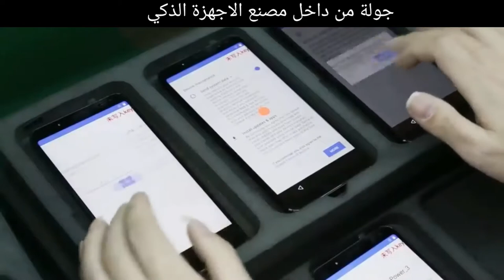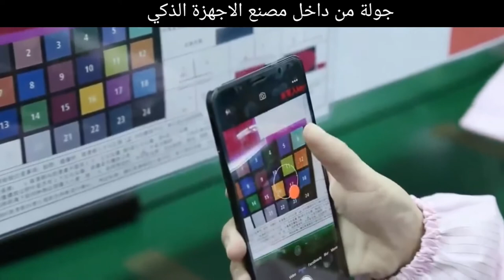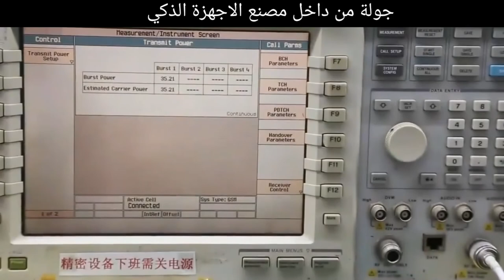الفتاة التي تعمل هنا لاتملك هاتف متطور اذا عرفت لماذا ضعه في التعليقات (إختبار الاجهزة الذكية )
اختبار الاجهزة اللوحية والهواتف الذكية في المصنع
Telefon fabrikasında hızlı bir tur جولة سريعة في مصنع الهواتف